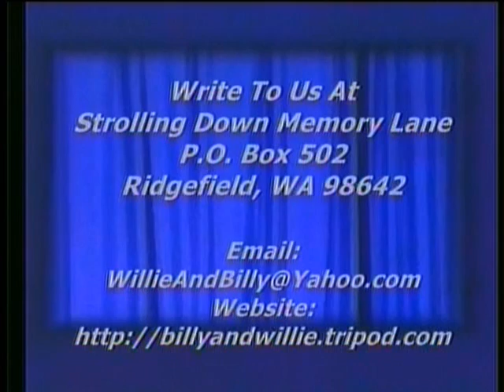Southern Gospel Music - I Like It All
Southern Gospel Music, I Like It All, In One Accord, Strolling Down Memory Lane, Billy and Willie Pollards Country Gospel TV Program, Featuring Old Songs & Hymns,